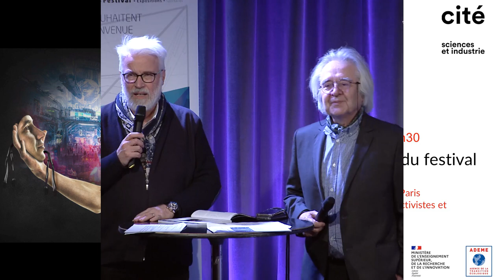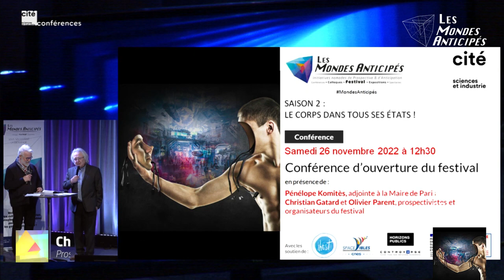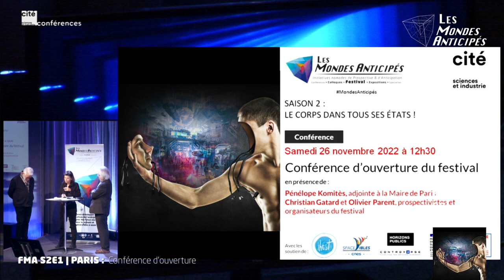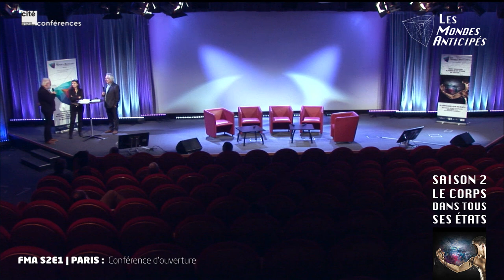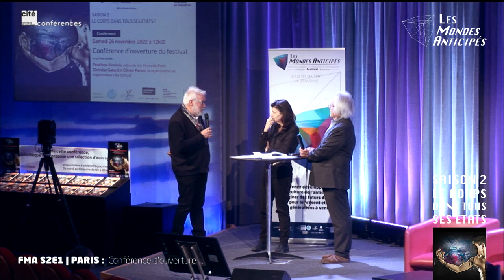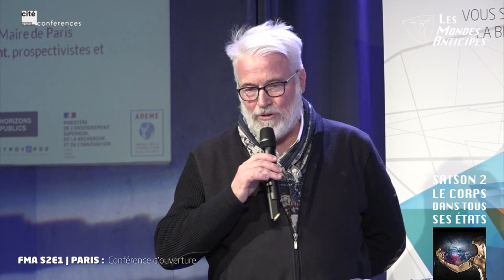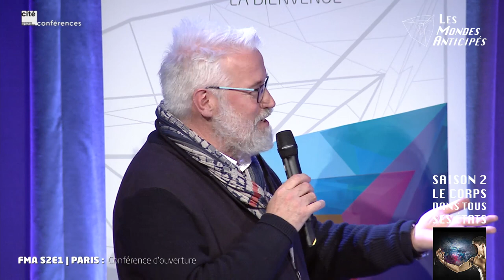FMA S2E1 Paris 1 | Conférence d'ouverture du festival des Mondes Anticipés du 26/11/22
Conférence présentée par Christian Gatard et Olivier Parent, organisateurs du festival des Mondes Anticipés et Pénélope Komitès, adjointe à la Maire de Paris, en charge de l’Innovation, de l’Attractivité,
de la Résilience et de la Prospective Paris 2030